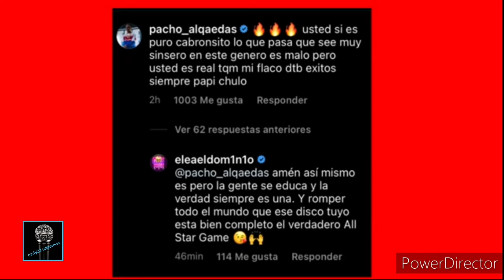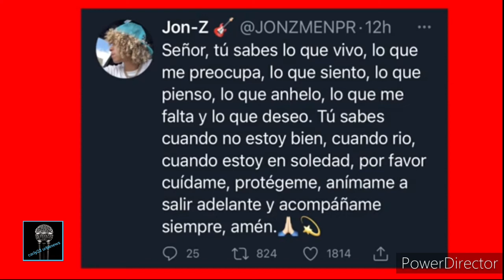EL DOMINIO Y BAD BUNNY ARREGLAN | NO HAY GUERRA | PAZ | PACHO REACCIONA | JON Z EN DEPRESION?